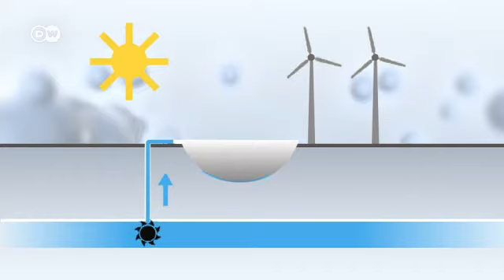जर्मनी की खाली खदानें [Germany: Energy Storage Plant]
जर्मनी में कोयले की लोकल खदानें बंद हो रही हैं. इसके साथ ही यह सवाल भी खड़ा हो रहा है कि खाली खदानों का क्या किया जाए. और जानकारी के लिए यहां क्लिक करें